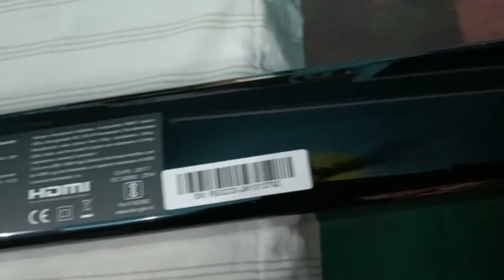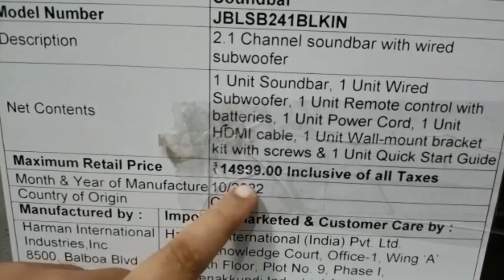JBL SB 241 SOUNDBAR UNBOXING || IN TELUGU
TECH UNBOXING TELUGU
Jbl soundbar unboxing

unboxing JBL SB 241 SOUNDBAR UNBOXING || IN TELUGU